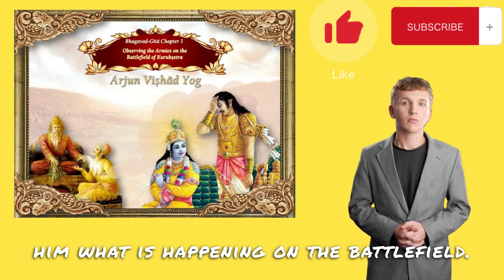BHAGVADGITA CH - 1 | Arjuna Vishada Yoga | With brief Explanation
भगवद गीता के अध्याय 1 का सारांश क्या है?

संक्षेप में, भगवद गीता के अध्याय 1 में कौरवों की सेना को देखकर अर्जुन की निराशा को चित्रित किया गया है। अपने रिश्तेदारों को मारने का विचार उसे स्तब्ध कर देता है। अर्जुन अपने मन में युद्ध के नफा-नुकसान के बारे में सोचता है कि इस समय सही निर्णय क्या होगा।

Are you preparing for the Civil Services Examination and looking for a comprehensive resource to help you ace the UPSC exam? Look no further than our The EduVerse  channel!

Our channel is a one-stop destination for all your UPSC exam preparation needs. We provide high-quality content in the form of informative videos, lectures, and live sessions conducted by experienced educators and subject matter experts.

Our channel covers all the essential topics required for the UPSC exam, including history, geography, polity, economy, science, and technology, among others. We also offer expert tips and strategies to help you crack the exam, including guidance on time management, exam pattern, and syllabus.

Our channel is designed to cater to all levels of UPSC aspirants, from beginners to advanced learners. We ensure that our content is easy to understand and informative, making it accessible to everyone.

So, if you're looking to crack the UPSC exam and join the ranks of the country's top bureaucrats, subscribe to our The EduVerse channel today and take the first step towards success!